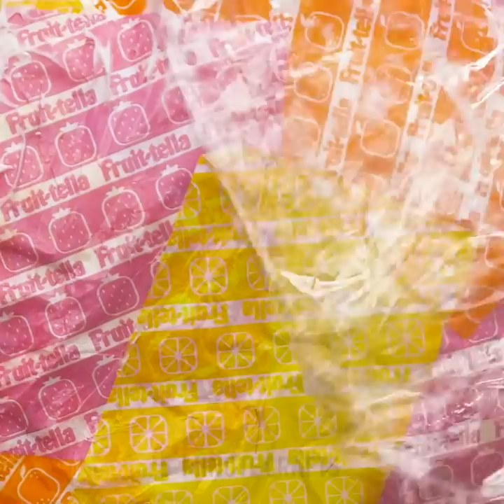Easy Ways to Create Cute Bowls And Plant Pots|| Mesmerizing Clay Pottery Tricks by 5-Minute DECOR!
TIMESTAMPS:
00:15 Cute mini plant pot
01:41 How to reuse paper cups
02:39 DIY amazing bowls
03:25 Awesome clay pottery tricks
04:37 How to make hanging plant pots
06:05 How to make a bowl from candy wrappers
07:31 Creative way to reuse clothespins
09:32 Beautiful clay vases